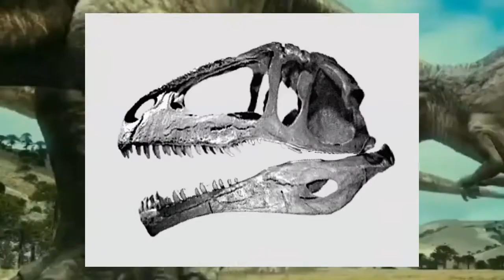ГИГАНОТОЗАВР | Король Южного полушария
Когда я указывал размеры гиги, то я имел вообще длину гиганотозавра, а не размеры образца!)